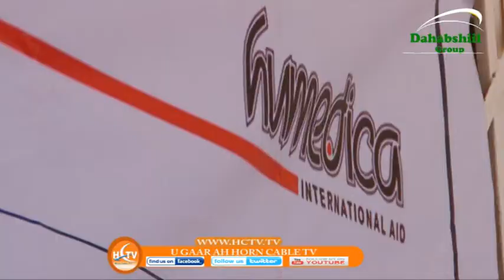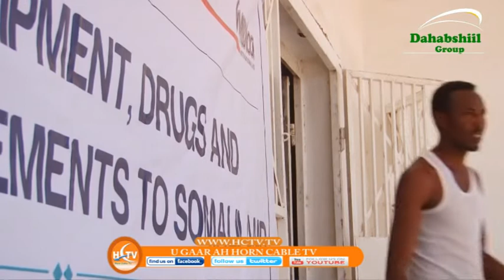Hay'adda World Concern Oo Deeq Daawooyinna Gaadhsiisay Wasaarada Caafimaadka JSL